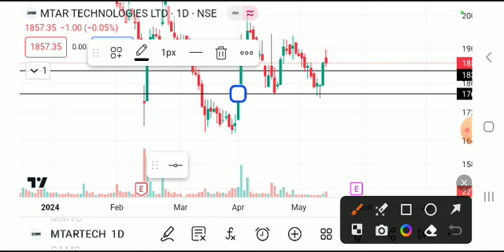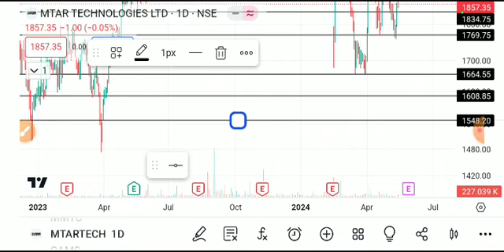MTAR TECHNOLOGIES SHARE LATEST NEWS TODAY,MTAR TECHNOLOGIES SHARE ANALYSIS,MTAR TECH SHARE TARGET